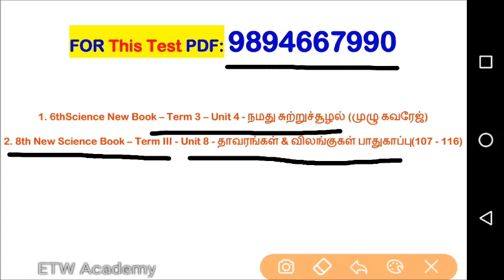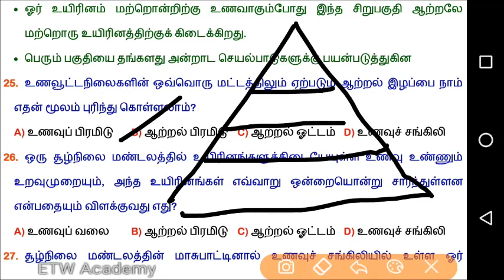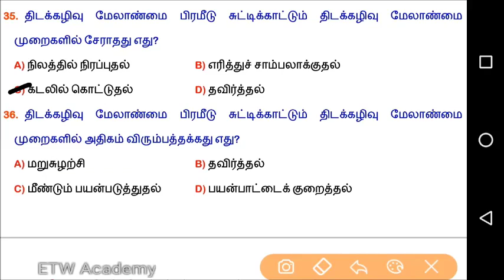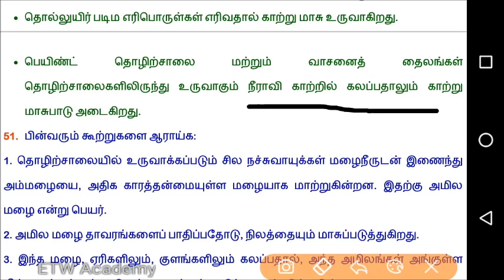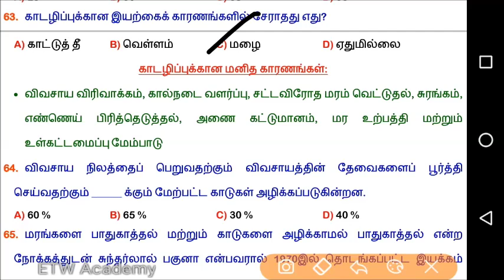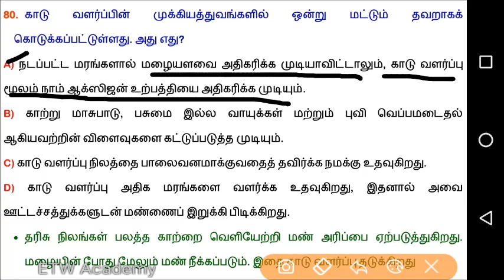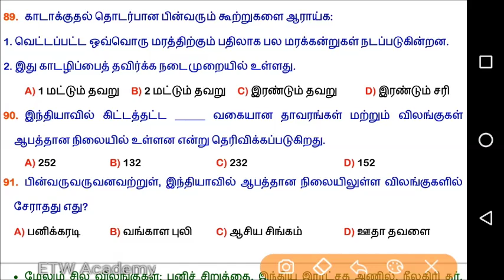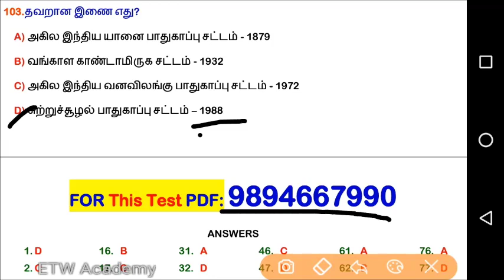Test 57 | நமது சுற்றுச்சூழல்(21.1) | Evironmental Studies | TNPSC Group 2 | TNUSRB SI Exam 2020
சுற்றுப்புற சூழல் மற்றும் சூழலியல் - Material